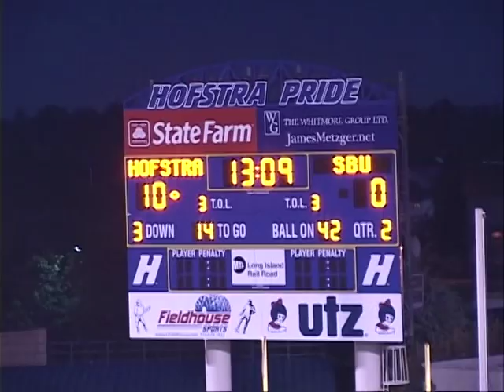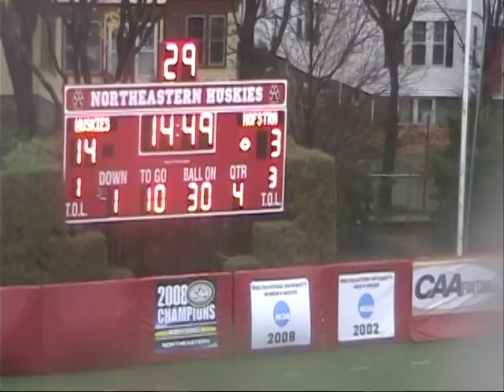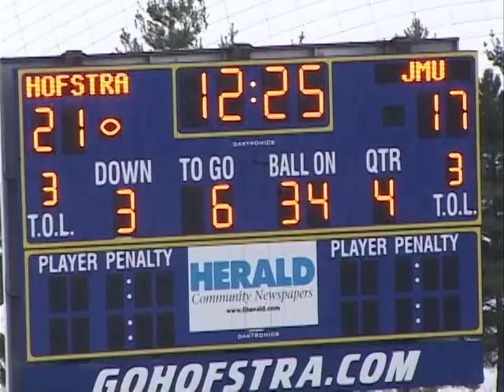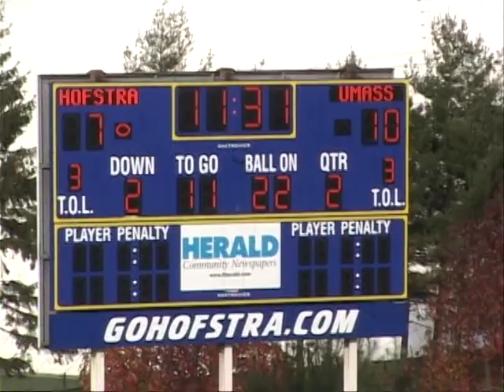billy morgan hofstra football #18